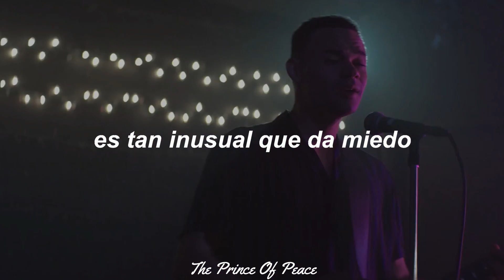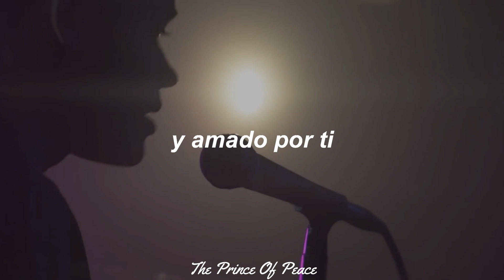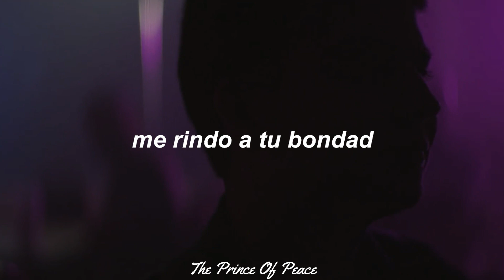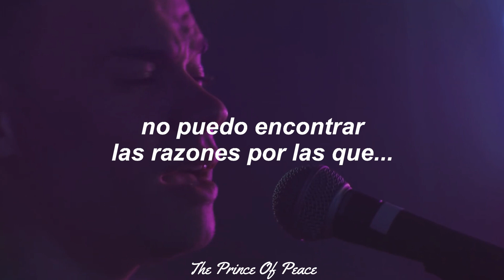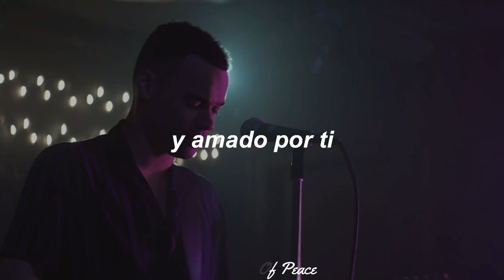Tauren Wells - Known (Sub. Español + vídeo)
una gran recomendación les traigo espero sea te mucha bendición
está fue unas de las primeras canciones de Tauren Wells que escuche la cual pertenece a su álbum: "Hills And Valleys"
sea Dios hablándoles atravez de esta canción ❤️

🔸tangs🔸

. tauren wells Known Sub Español
Sub español tauren wells Known
Español Known tauren wells
conocido EP español tauren wells Hills And Valleys Sub español tauren wells citizen of Heaven Known álbum Sub español